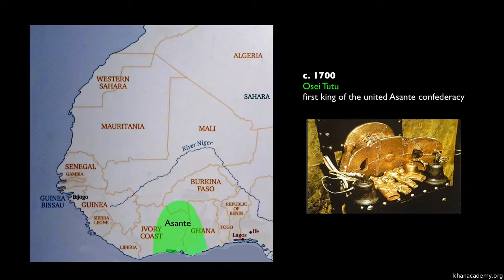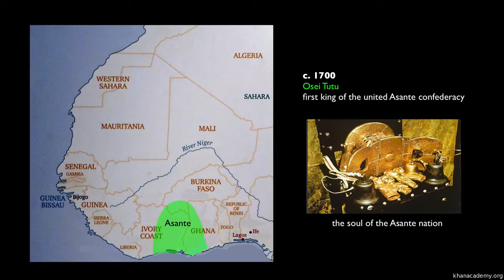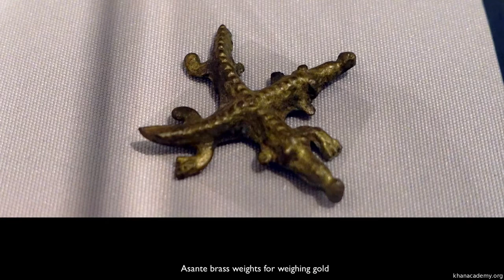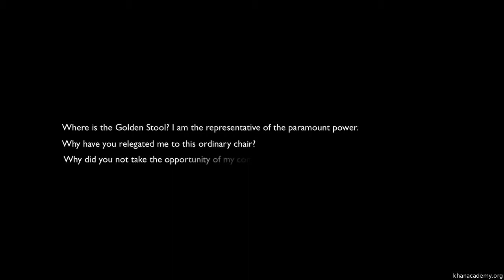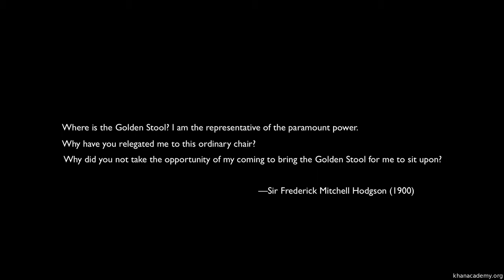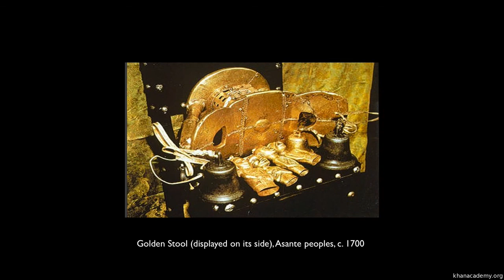The Golden Stool (Sika dwa kofi )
The Golden Stool (full title, Sika Dwa Kofi) has been the symbol of power in Ashanti Kingdom since the 17th century. According to oral tradition, Okomfo Anokye, a High Priest and one of the two founders of the Ashanti Confederacy, conjured the Golden Stool, decorated with golden bells, and caused it to descend from the sky where it landed at the feet of Osei Tutu I, the first Asantehene (King) of Ashanti.  Beginning with Osei Tutu I, the Ashanti have believed that the Golden Stool houses the soul of the Ashanti nation.

The Stool, made of gold, stands 18 inches high, 24 inches long, and 12 inches wide. It was never allowed to touch the ground and was considered so sacred that no one was allowed to sit on it.

The Ashanti maintained the Golden Stool as their most prized possession. Before they went to war, their war chiefs consulted it. As time progressed and as the Ashanti scored more victories over their rivals, turning their kingdom into an empire, the Golden Stool became even more revered.

By the 19th Century, the Ashanti began a series of clashes with the British Empire which had established effective control of the coastal region of what is now Ghana. They fought three Anglo-Ashanti Wars between 1824 and 1874, with the British and their African allies gaining more control over Ashanti Territory.  During the fourth Anglo-Ashanti War, the British and their Indian and African allies defeated Asantehene Agyeman Prempeh, eventually capturing him and sending him into exile in the Seychelles Islands.

The final war (1900), essentially a rebellion led by Yaa Asantewaa, the Queen Mother and Gate Keeper of the Golden Stool, was prompted by the demand by Sir Frederick Mitchell Hodgson, the British Governor of the Gold Coast to sit on the Golden Stool. With his remark, Yaa Asantewaa led a rebellion which began on March 28, 1900.  The intense fighting led to the death of more than 2,000 Ashanti and 1,000 British and Allied troops.  Both totals were higher than the deaths from all previous Anglo-Ashanti wars combined. The war ended, however, after six months.

The British never captured the Golden Stool.  Hidden by the Ashanti, it was discovered by a group of African railroad builders in 1920.  They stripped it of its gold ornaments and were tried by the Ashanti and sentenced to death.  British colonial authorities intervened, however, and they were exiled from the Gold Coast Colony.

After realizing the importance of the Golden Stool to the Ashanti, the British gave assurances that they would never interfere with it again.  Restored to its ceremonial place, the Golden Stool continues to be used in rituals crowning the Asantehene, although he is now considered a traditional ruler without political power or influence.  Nonetheless, the Golden Stool remains a cherished symbol of the former Ashanti Empire.

Credit
Blackpast.org
Khan Academy